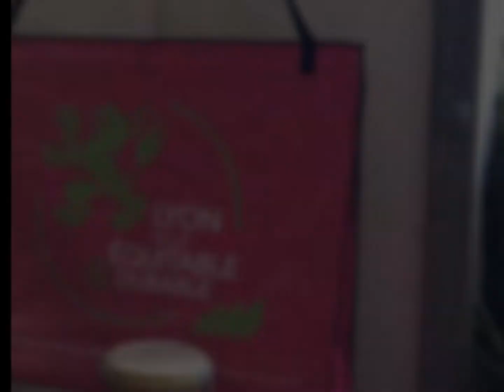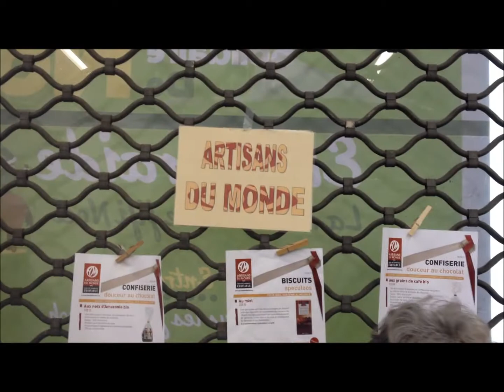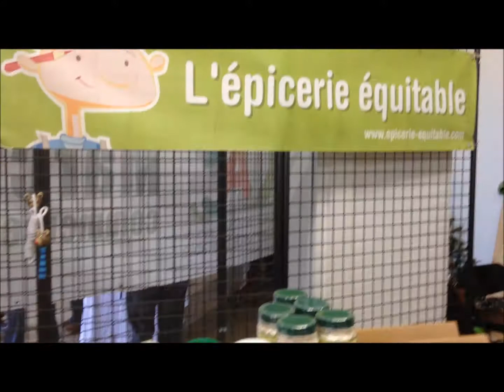marché solidaire Elan't raide Lyon Terreaux 1er jour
Ouverture du 1er Marché solidaire équitable Elan' traide Lyon  Terreaux 15 au 23 décembre 2012
Avec la collaboration de Fifi de Noël